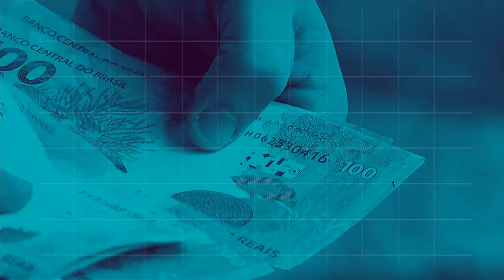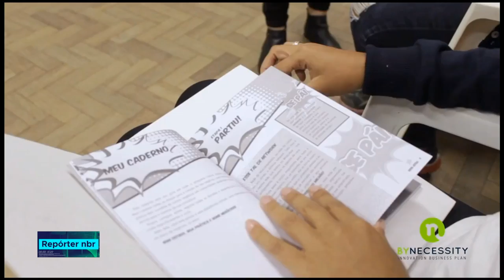BOLETIM REPÓRTER NBR 20h - 16 de julho de 2018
REPÓRTER NBR 20h - 16.07.18: governo antecipa primeira parcela do 13º de aposentados e pensionistas. Veja também: Pesquisa indica que maioria dos homens não faz exames preventivos.